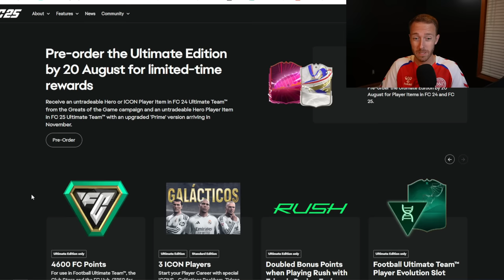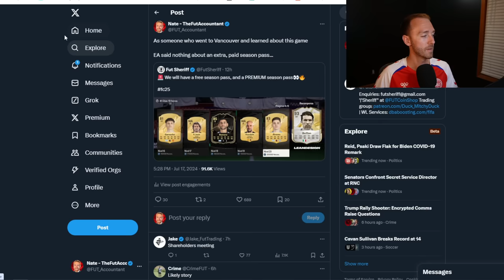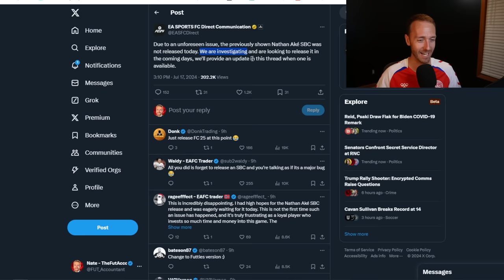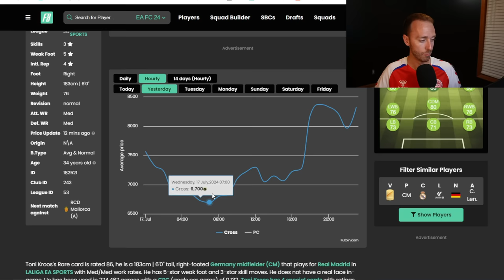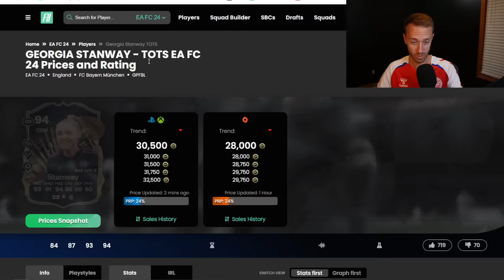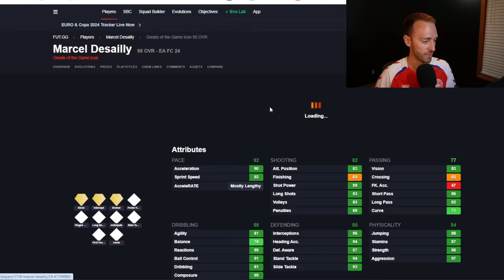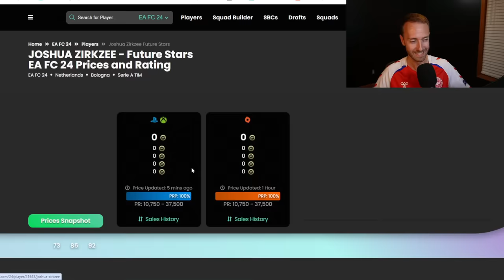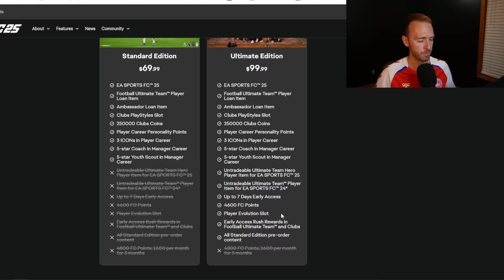A FORGOTTEN SBC and FUTTIES Tomorrow!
What Happened to the AKE card in FC 24? FUTTIES tomorrow and FC 25 news dominate the FIFA scene right now, we talk all of that and more in today's video!